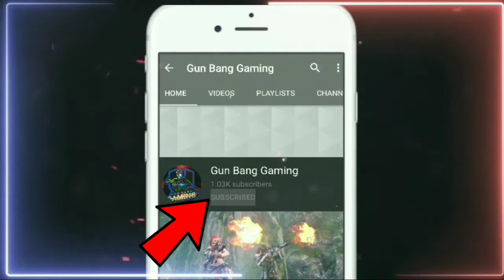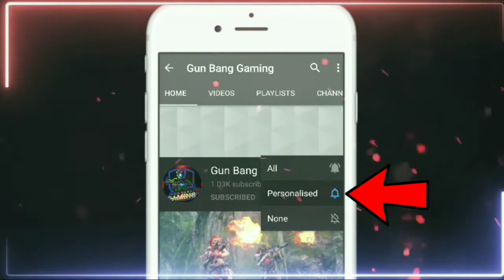Evolution MP40 In Faded Wheel Event | Ying Yang Incubator Returns | Evolution MP40 Confirmed Date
Evolution MP40 In Faded Wheel Event |Evolution MP40 Confirmed Date | Cobra MP40 Free Fire

24kGoldn - Mood (FreeFire Highlights )

FREE FIRE NEW UPDATE - para SAMSUNG, A3,A5,A 6,A7,J2,J5,J7,S5,S6,S7,59,A10, A20, A30, A50, A70|| FREE FIRE